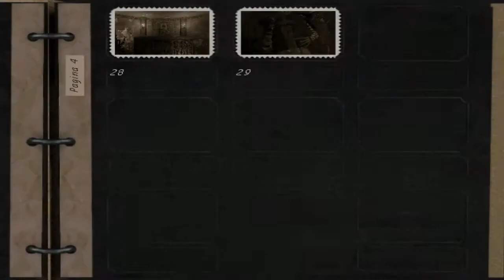Black Dahlia (ITA) - (20/30) - [Monastero - 02/03]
My playlist All my playlists Labirinto sotteraneo (2° parte) - Enigma della tomba dello Scriba - Enigma della tomba dell'Antenato - Enigma della Tomba di Landolfo